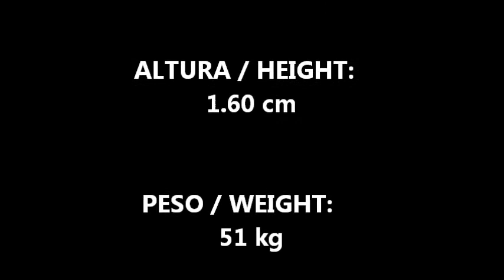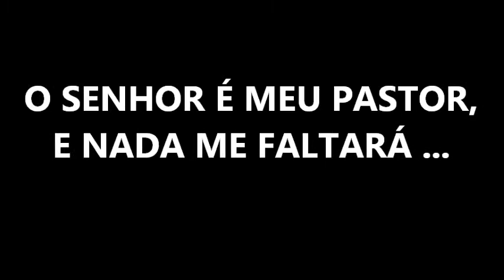JUAN NASCIMENTO MEIA ESQUERDA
CONTATOS : JULIO (PAI)